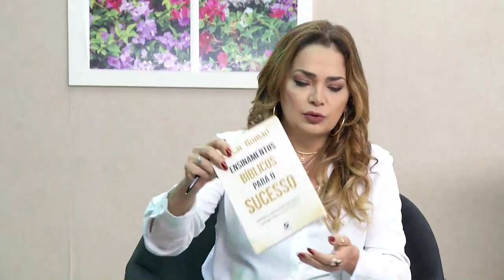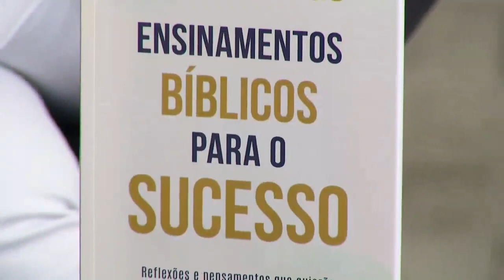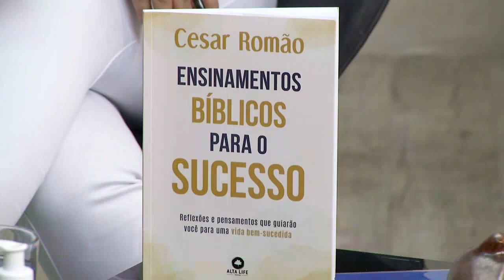Cesar Romão - Programa A Tarde é Top - RBTV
Nani Venâncio entrevista Cesar Romão no Programa A Tarde é Top pela Rede Brasil de Televisão, sobre a carreira de escritor e palestrante.